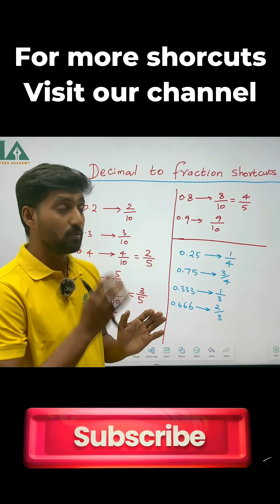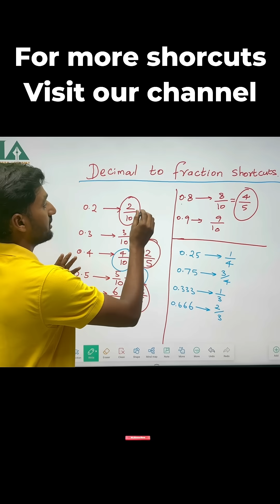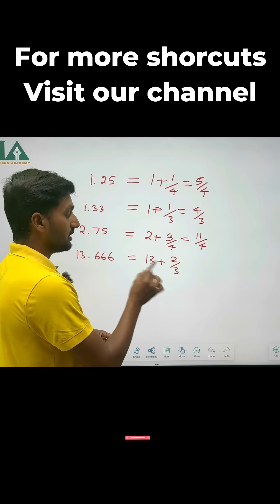Decimal to Fraction Shortcuts | Aptitude